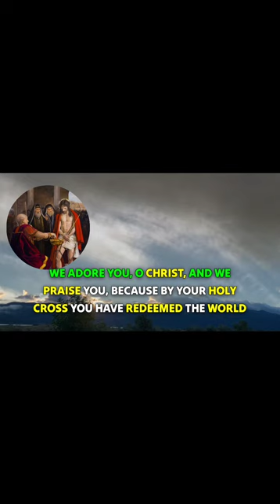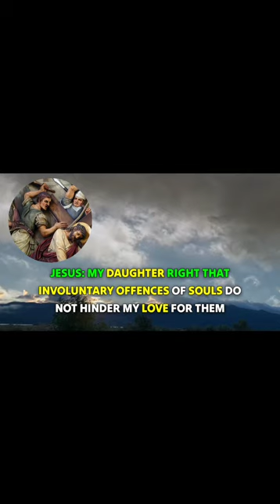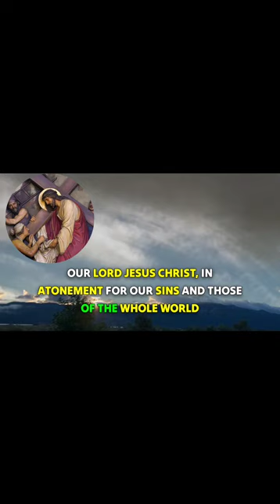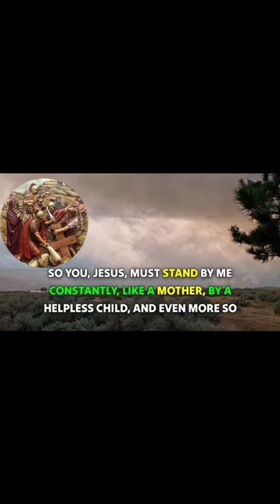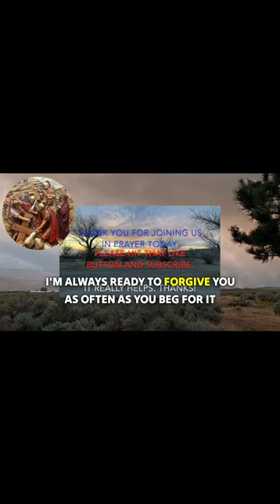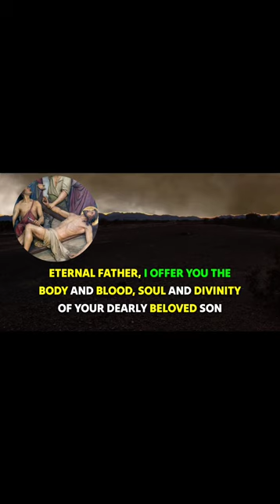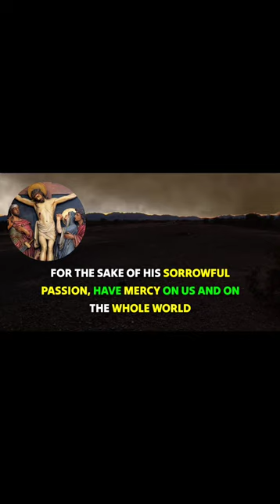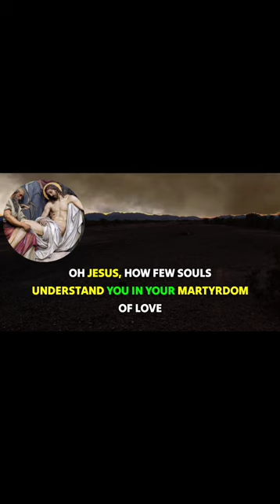The Divine Mercy Stations of The Cross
The readings are from St Faustina's Diary and conversations with Jesus.